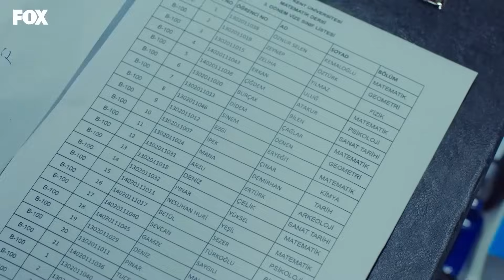Aramızdaki Elektriği Yok Saymasak Mı? - Bizim Hikaye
Rahmet ve Deniz arasında aşk filizleniyor. ALEV ALDIK AŞKLA

KÜNYE
Yapım: MEDYAPIM
Senaryo: Ebru Kocaoğlu - Verda Pars
Yönetmen: Koray Kerimoğlu
Uygulayıcı Yapımcı: Direnç Aksoy Sidar